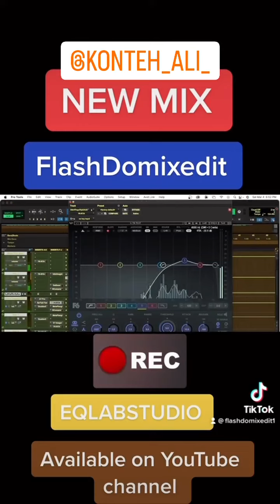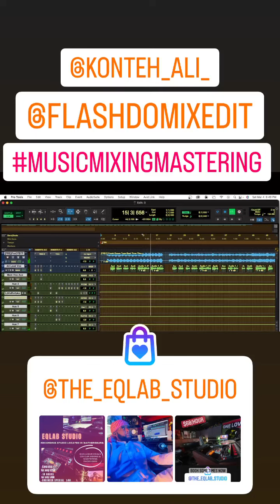Mixing The same By Ali